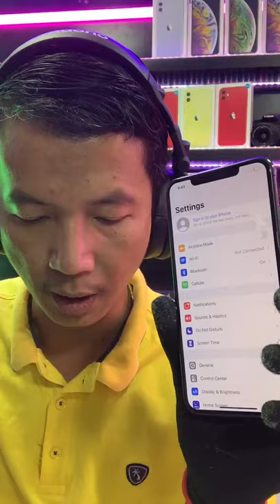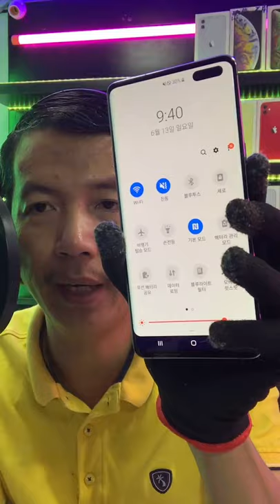បញ្ចុះតម្លៃស៊ែរច្រើនៗ​ iPhone តម្លៃល្អ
Cellard   : 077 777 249 | 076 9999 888
Smart     : 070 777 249 | 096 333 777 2
Metfone : 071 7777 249 | 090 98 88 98